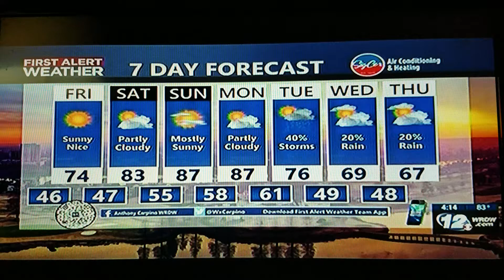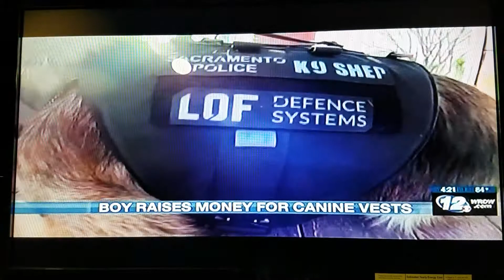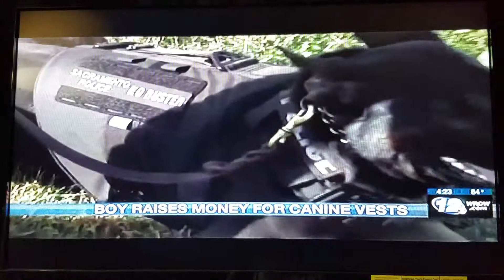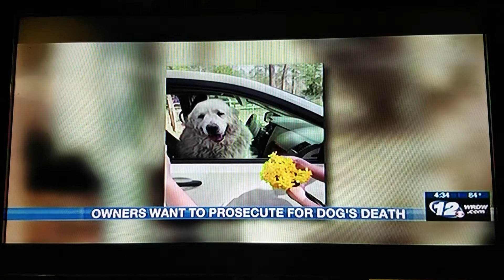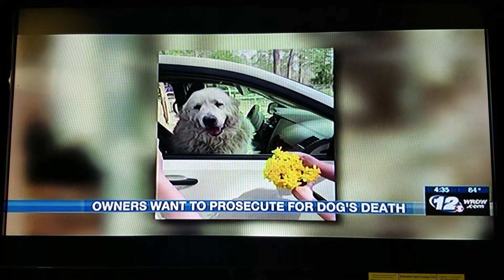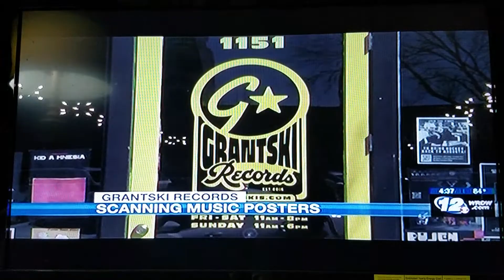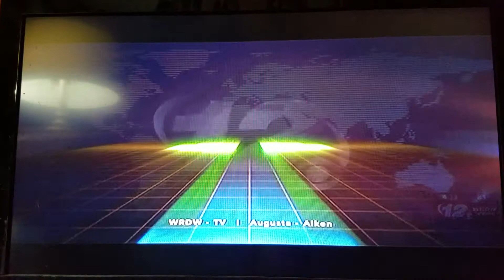Wrdw News 12